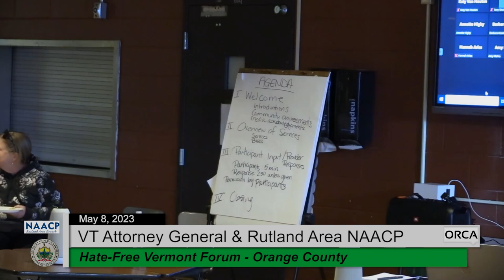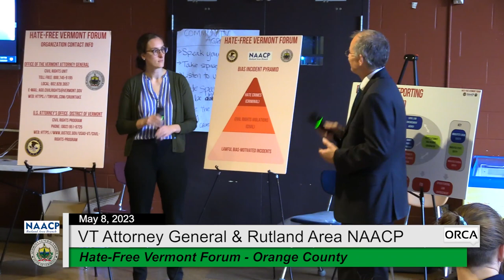Attorney General and Rutland Area NAACP - Hate-Free Vermont Forum - Randolph